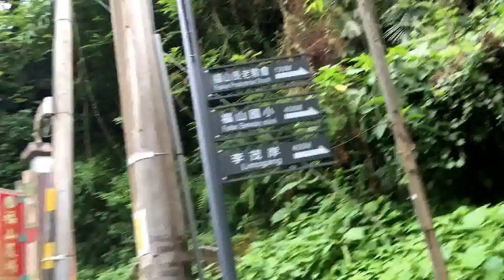解說大羅蘭部落